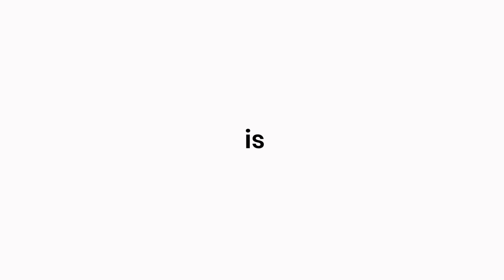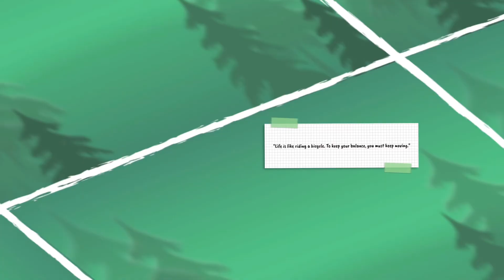Miss Gay Fatalbugan 2023 (Talent Competition) Masusunog pa ang Stage! 🔥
Miss Gay Lucban Fatalbugan 2023
Talent Competition